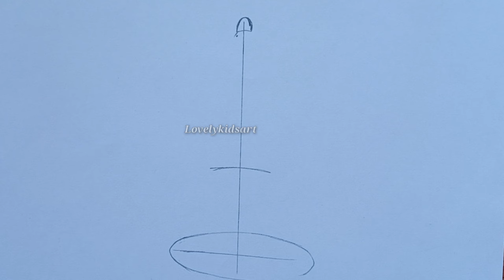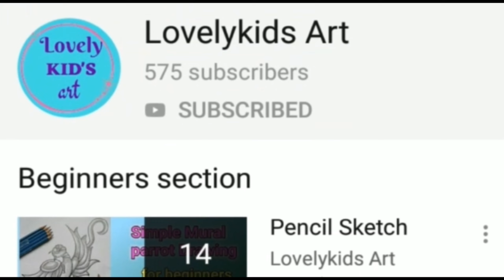Bell pencil sketch for beginners || easy drawing ideas for beginners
Hello friends.

In this video shows that how to draw a object drawing Bell pencil sketch for beginners